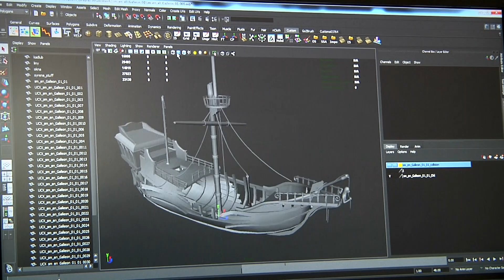Gry komputerowe prosto z Gliwic. Odwiedziliśmy firmę The Farm 51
The Farm 51 na koncie mają już cztery poważne projekty. Właśnie odbyła się światowa premiera kolejnego z nich - gry Deadfall Adventures...